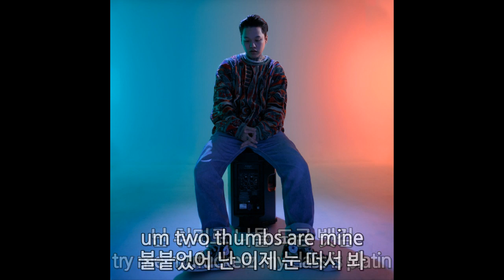정박으로 락 비트에서 찢은 던말릭 벌스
꼴찌에서 위 (Feat. DON MALIK) - Jayci yucca (제이씨 유카)

[가사]

I made classic album
어릴 때 입버릇처럼 얘기했던
목표를 하나둘
채워 남은 게 몇 개가 됐건
이룰 때까진 내 정신줄 잡아둬
Started from the bottom 자신 없음 말어
가식 없이 가면서
가면 쓴 사기꾼 자식들 다시는
다리도 못 뻗게 하지
걔넨 내 점심 후 커피쯤
배도 안 차지만 계속 가 만족은 없지
Cash is my nose candy
길바닥에서 시작한 래퍼
인정받아내서 이제 고급 됐지
난 취미로 니들 도금 뱃김
Try me mufuckerz my class is platin
Um two thumbs are mine 불붙었어 난
이제 눈 떠서 봐
Who's on the top?